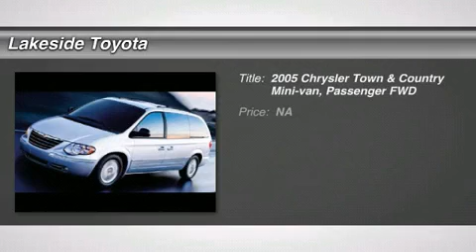2005 CHRYSLER TOWN & COUNTRY Metairie, LA DL32941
2005 CHRYSLER TOWN & COUNTRY Metairie, LA
Stock# DL32941

You'll love this 2005 Chrysler Town & Country. This is a car you'll want to take home. With 118245 miles, it features Automatic transmission and an exterior color of Tan. Call us and be the first to open the car door today!